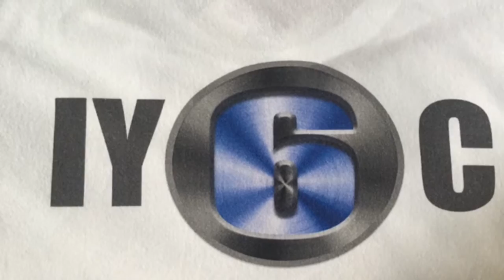Dr 6 Nipple Pierce lol